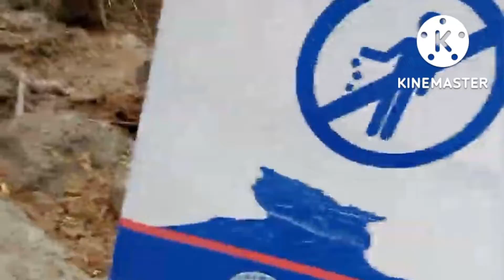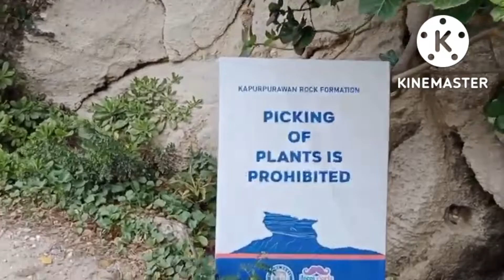KAPURPURAWAN ILOCOS NORTE I BEAUTIFUL IN WHITE MV ✌️ like and subscribe 🔥